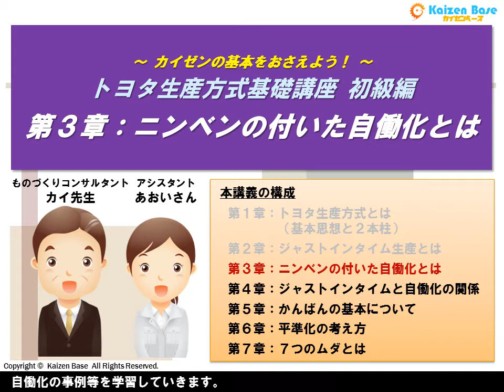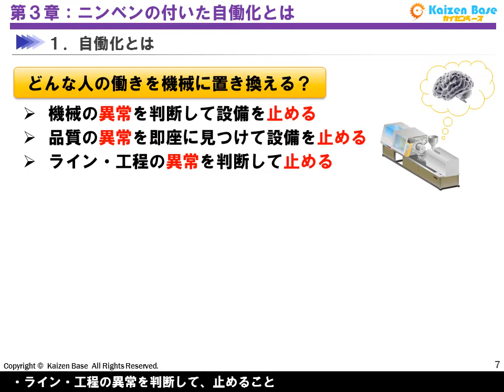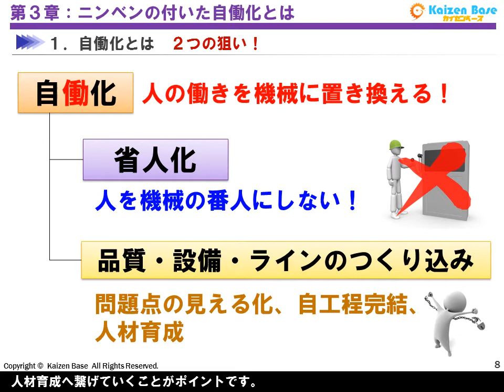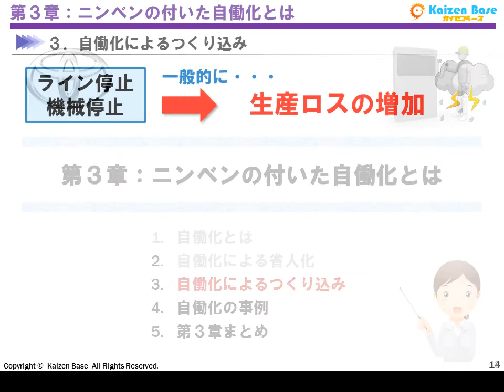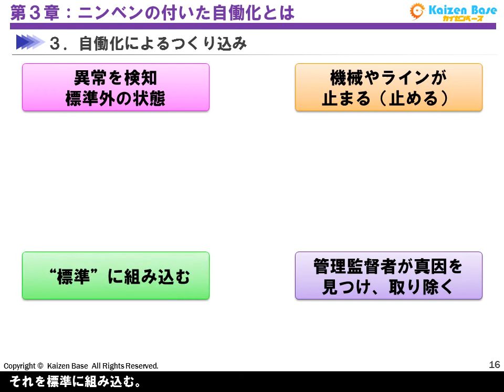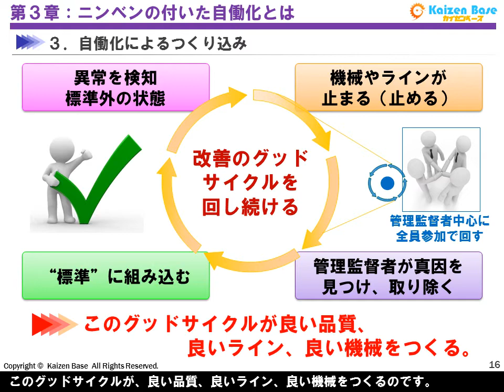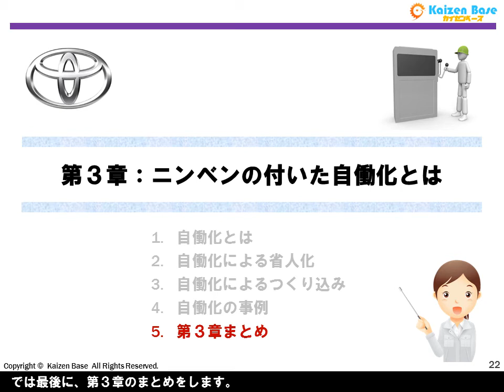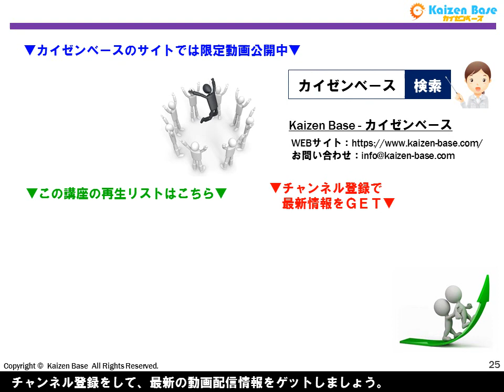ニンベンの付いた自働化とは【トヨタ生産方式 初級編：第３章】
製造業、ものづくり企業の改革・改善活動を支援するサイト、カイゼンベースです。
この講義は、「トヨタ生産方式基礎講座  ニンベンの付いた自働化とは」です。

原価低減、品質のつくり込みのためには、ニンベンの付かない自動化ではなく、ニンベンの付いた自働化を目指していかなければいけません。

本講義では、自働化の意味・目的、止めることの重要性、自働化の事例等を学習していきます。

この講座が、あなたの今後の活動に役立つことを、心から願っています。

◆WEBサイト ) で無料会員登録を行なうと、YouTubeでは非公開の講座を見ることが出来ます。